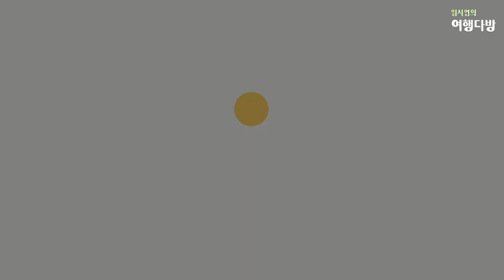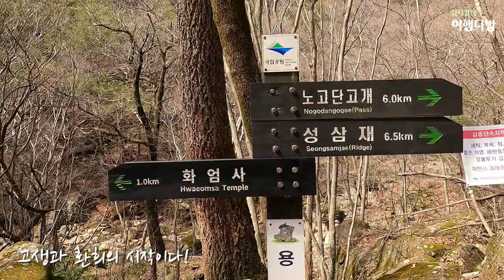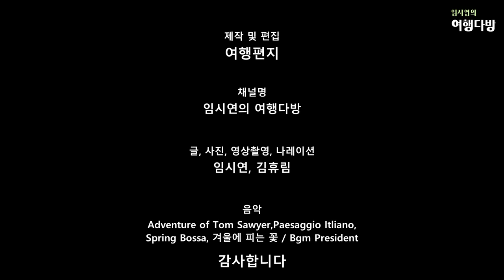[지리산 화엄계곡길] 홍매화 핀 화엄사와 화엄계곡길 | 구례 산수유마을 | 당일 여행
전남 구례의 산수유마을 그리고 요즘 핫한 화엄사 홍매화와 화엄계곡길 걷기를 소개합니다.(촬영일 21/03/18)

하루 당일 여행으로 가능한 코스여서 여행 계획 짜실 때 참고해보세요.
구례 산수유마을은 산수유꽃 만개 시기를 조금 지나고 있는 상황이지만 산수유꽃이 후두둑 지는 꽃이 아니어서 이번 주 내로는 괜찮지 않을까 싶습니다.

그리고 화엄사 홍매화는 현재 약 50% 정도 피었습니다.
화엄사에서 시작하는 화엄계곡길은 연기암까지 왕복 약 6km로 누구나 걸을 수 있는 코스입니다. 봄 분위기를 만끽하며 호젓하게 걷기 좋은 구간이어서 언제든지 화엄사에 가실 때 꼭 한번 걸어보시기 바랍니다.